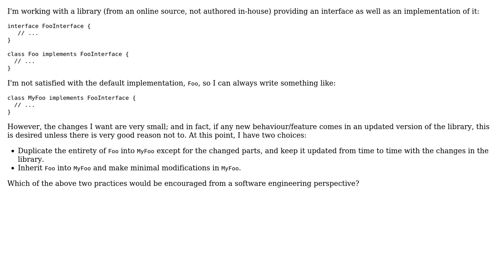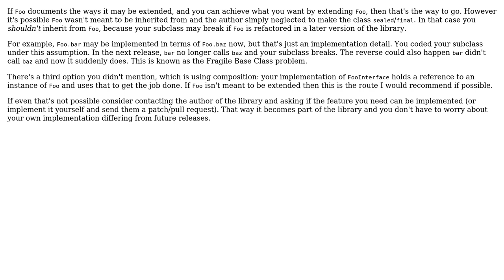Software Engineering: Modifying an existing class: should I extend it to a new class?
With thanks & praise to God, and with thanks to the many people who have made this project possible! | Content (except music & images) licensed under CC BY-SA | Music | Images & others | With thanks to user user2064000 user happydevdays user Doval and the Stack Exchange Network Trademarks are property of their respective owners. You are responsible for your own actions.